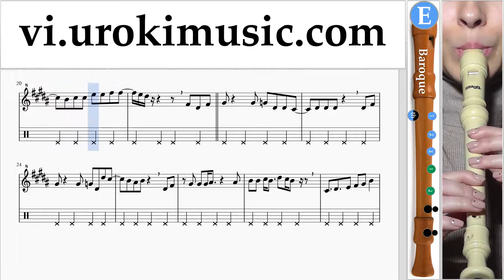Hướng Dẫn Cách Thổi Sáo B. Apink(에이핑크) - FIVE Nốt Nhạc Bài Hát Phần#2 um-i687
Hướng Dẫn Cách Thổi Sáo B. Apink(에이핑크) - FIVE Nốt Nhạc Bài Hát Phần # 2 um-i687 Hãy viết trong các ý kiến, làm thế nào để làm cho bài học hữu ích hơn cho bạn?